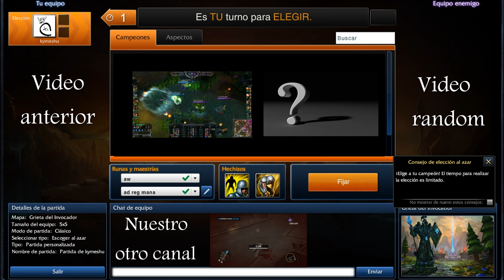League of legends, buffs y nerfs a campeones parche de karma o antes, español